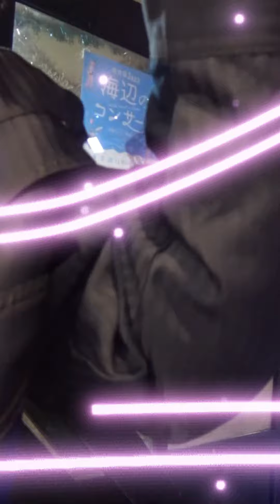「みかん色の恋 ずうとるび」ずうとるびは俺の高校時代の超アイドルバンドでしたねぇ！！懐かしい！！「ずうとるび」は「ビートルズ」を捩（もじ）って名付けた名前でしたよね。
みかん色の恋

歌手　ずうとるび
作詞　岡田冨美子
作曲　佐瀬寿一

好きなんだ　好きなんだ
逆立ちしたいほど
ダメなんだ　ダメなんだ
僕　逆立ちができない
そのかわり君を抱き　夜空を飛びたい
僕たちは流れ星　どこでも行ける

明日の夜明けを一緒に見よう
君しかいらない　死んでも離さない
きれいだね　長い髪　ハートを飾ろう
みかん色　みかん色　僕のハートは

チャンスだ　口づけ
落ちついて　落ちついて
僕　経験が　ないんだ
こわいほど燃えている　夜空が熱いよ
僕たちは流れ星　どこでもいける

二人の世界で眠りたいのさ
君しかいらない　誰にも渡さない
可愛いね　笑い顔　ハートがのぞくよ
みかん色　みかん色　君のハートも